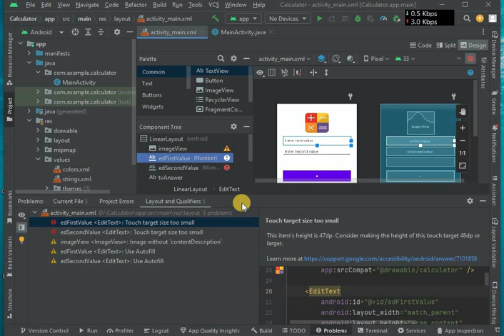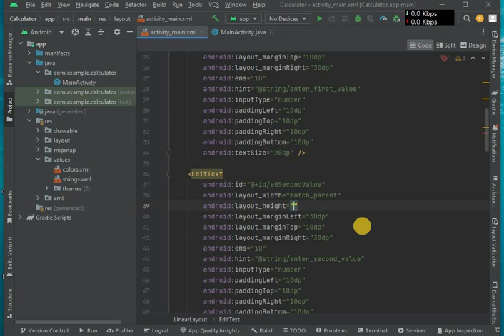How to solve touch target size too small error in android studio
In this video we will learn how to solve touch target size too small error in android studio. This item height is 47dp consider making the height of this touch target is 48dp or larger error in android studio.
error in android studio
android studio